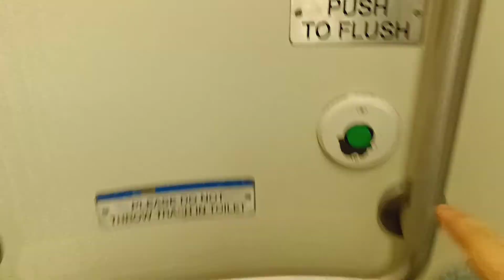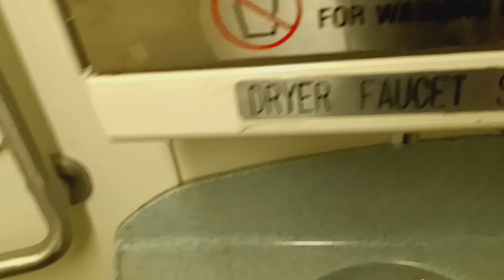MTA Metro-North Railroad M7 restroom